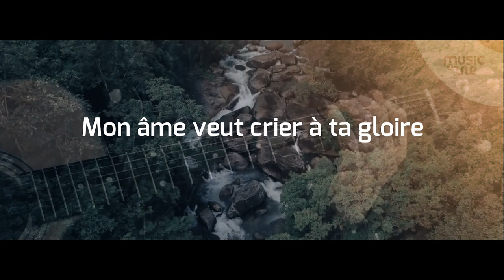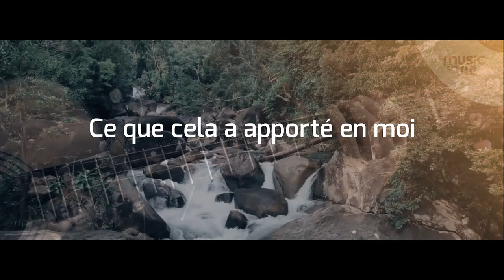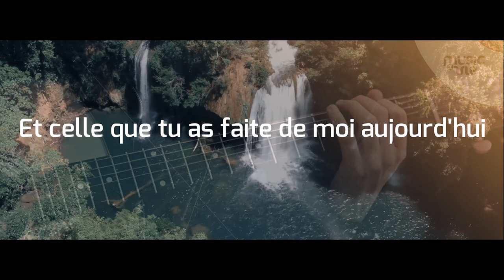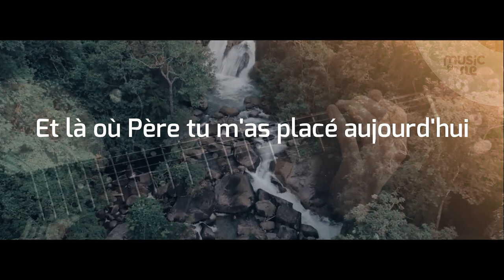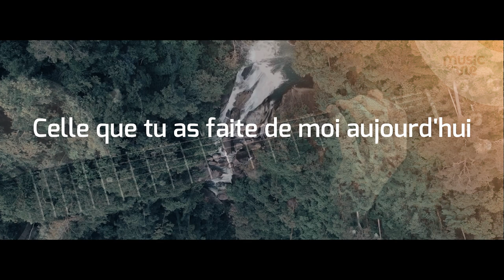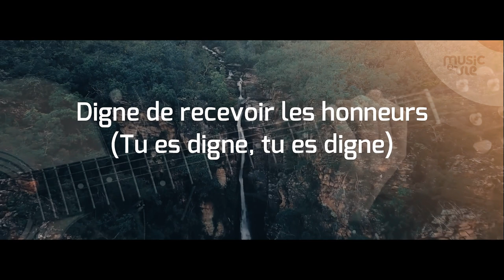Digne es-tu Seigneur - partage inspiration